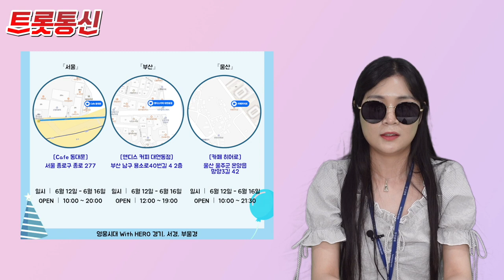임영웅, 선한영향력 전파 '영웅시대' 3700만원 기부 [트롯통신]